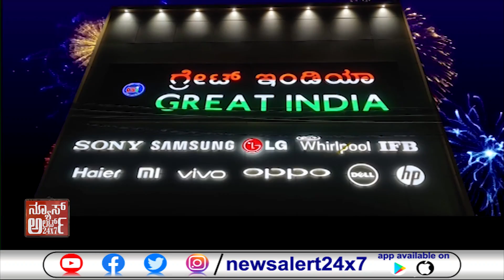ಹಂಗಳ ಹಿರಿಕೆರೆ ಬಿರುಕು ಅಧಿಕಾರಿಗಳು ದೌಡು... | 08 11 2021 | News Alert 24x7